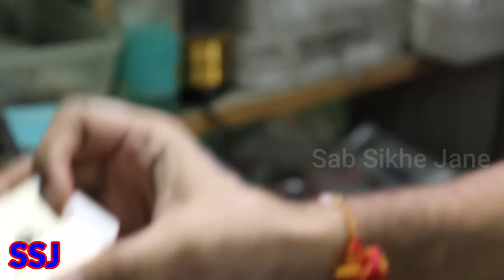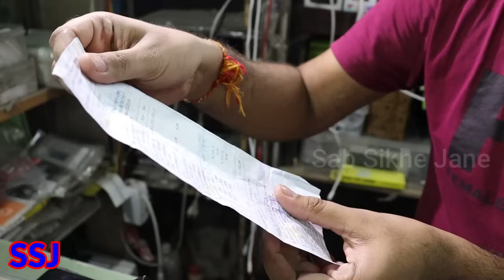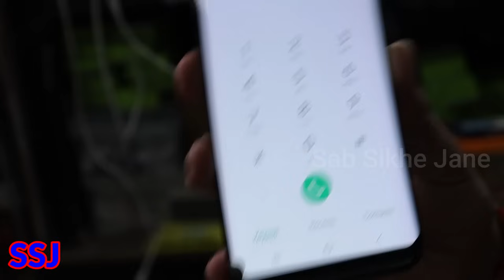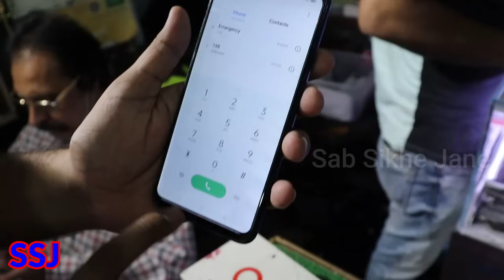iphone deal price only 3800 cheap price all india delivery | oneplus sasmung sab sikhe jane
Shop Address
khanna communication

shop address
khanna Communication
ashok nagar
33/16 shop no3 ashok nagar

Wednesday off
call timming 1Pm to 10PM
Call and whatsaap mukul 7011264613

near tilak nagar metro gate no 3

Shop Address
khanna communication

second hand mobile
cellbuddy